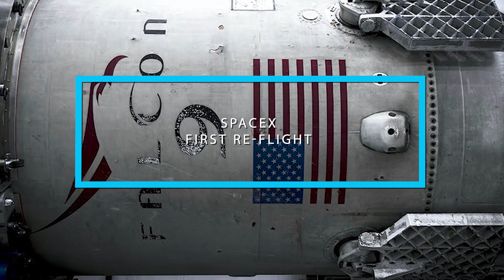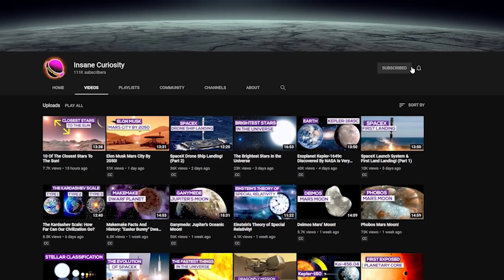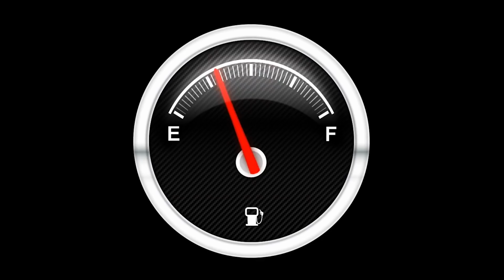SpaceX First ReFlight! (Part 3)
On March 30, 2017, SpaceX achieved the world’s first re-flight of an orbital class rocket. Following delivery of the payload, the Falcon 9 first stage returned to Earth for the second time.
Curious to learn more about the first ever recycled rocket? KEEP WATCHING!
In a milestone for the private spaceflight company, SpaceX successfully launched a reused Falcon 9 rocket booster into space, the same first stage that carried a bouncy house into space in 2016. The rocket booster had previously stuck a spectacular landing on a drone ship floating off the Florida coast, playfully named “Of Course I Still Love You.” That reused booster stuck its landing again on Thursday 30 March, 2017. and on the same drone ship no less, after blasting off from Cape Canaveral, Florida. This time, the rocket wasn’t carrying an inflatable space pod, but was instead delivering a communications satellite to orbit for a company called SES. The rocket’s vertical touchdown marks the ninth successful SpaceX landing in 14 tries. six of which have been on ships floating offshore. In April, 2016, SpaceX launched an inflatable habitat to the International Space Station—and then successfully turned the first stage of its Falcon 9 rocket around, flew it back to Earth, and parked it on a drone ship floating 185 miles off the U.S. East Coast. “The rocket landed instead of putting a hole in the ship, or tipping over, so we’re really excited about that,” said SpaceX founder Elon Musk at a press conference after the landing. After launching from Cape Canaveral, the SpaceX rocket  rocket boosted its payload-carrying Dragon capsule toward low-Earth orbit, then turned around and headed for home about 4.5 minutes after launch. As it approached the drone ship, the Falcon 9 righted itself, slowed down, and landed perfectly. “The 1st stage of the Falcon 9 just landed on our ‘Of Course I Still Love You’ droneship. Dragon in good orbit,” SpaceX tweeted, in what must be the most understated announcement of the successful landing to cross our feed. To space and back, in less than nine minutes? Hello, future.  In 2015, the company successfully set a rocket back down on the ground, but landing at sea is much trickier than landing on … land … because the ocean is a moving beast. Previous attempts failed when earlier rockets toppled over and experienced a “rapid unscheduled disassembly” (i.e., they exploded). Musk said that before that April launch, company members were placing the odds of success at 2:1. “We thought it was more likely than not that this mission would work, but still probably have a 1/3 chance of failure,” Musk said. “It’s still quite tricky to land on a ship … it’s quite a tiny target.”
The name of the game here is making spaceflight cheaper by developing reusable rockets that can ferry people and cargo into orbit, instead of spending millions of dollars building new launch rockets. Blue Origins, a company owned by Jeff Bezos, is also working on reusable rocket systems, and has successfully landed its New Shepard rocket on the ground multiple times. Musk and his team hope that once reusable rockets become more than a mere curiosity, they’ll help reduce the often prohibitive costs of space travel, which is crucial for Musk’s ambitious plan to populate Mars within a few decades. His next goals include two successful launches of the same booster within 24 hours.
The Re-flight mission made Falcon 9 the second orbit capable rocket after the space shuttle, to achieve partial reusability. The Falcon 9 flew from launch complex 39A at the Kennedy Space Center,  the same pad from which the Shuttle began eighty-two of its missions, including its first and final flights. Reusability has long been a key objective for SpaceX. Making the company’s first launch in March 2006, the small Falcon 1 vehicle carried a parachute system intended to bring its spent first stage back to Earth. SpaceX attempted to recover the first stages of four Falcon 1 vehicles. However, the rocket’s first launch failed early in the mission and its third launch failed at stage separation, leaving the first stage unrecoverable. During the second and fourth launches, recovery attempts were unsuccessful.

Credits: Ron Miller
Credits: Nasa/Shutterstock/Storyblocks/Elon Musk/SpaceX
credits: Michael Seeley
credits: Senior Airman Aubree Owens

Video Chapters:
00:00 Introduction
00:27 Mission Overview
03:15 Launch Preparation
05:26 Liftoff
07:38 Stage Separation
09:47 First Stage Landing